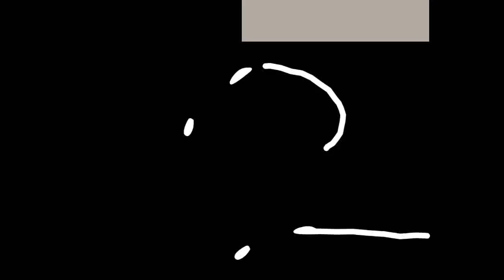ANA BARBARA ROMPE EL SILENCIO Y ACEPTA QUE CONTINGENCIA AFECTA SU ECONOMÍA